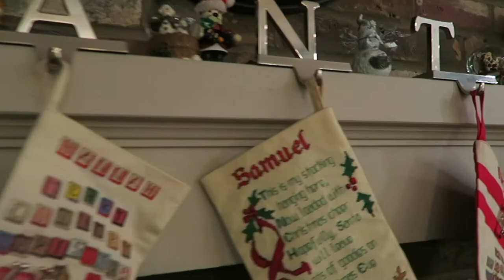DIY Holiday Aroma